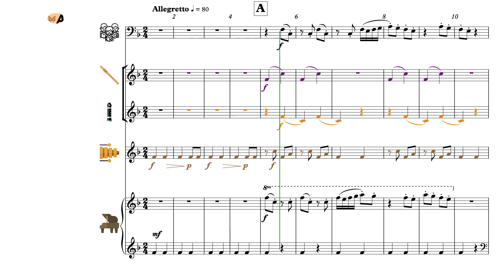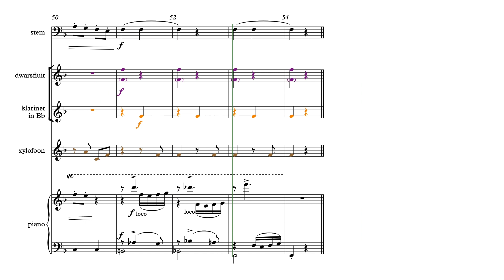AninA - Partituur Fasleutel - uit AnnA Boek II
'AnnA' ...

'AnnA' ...

[ A2H13V001 / Partituur FAslt / Eerste druk Addendum]